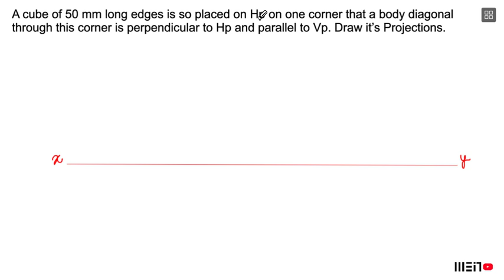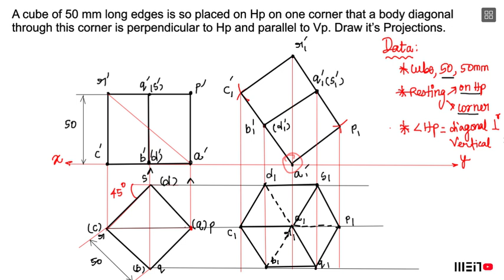Solid diagonal Vertical Problem | Projection of Solids | Cube | Engineering Graphics | Tamil